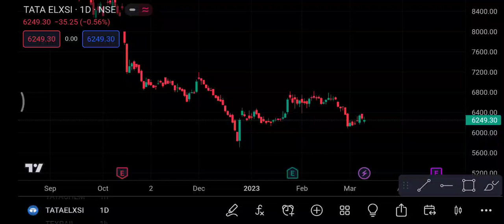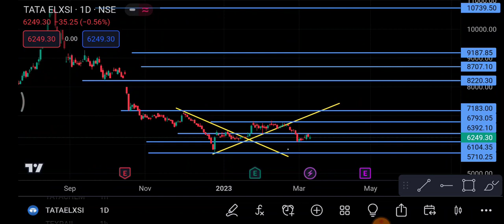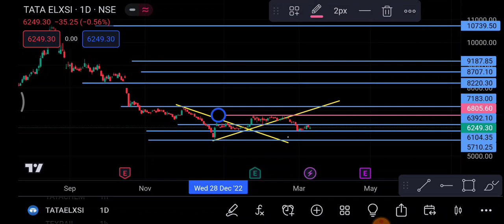Tata Elxsi Share break out | Tata Elxsi Share price today News | Tata Elxsi Share latest news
1-) Tata Elxsi Share
2-) Tata Elxsi share news today
3-) Tata Elxsi share latest news
4-) Tata Elxsi share price
5-) Tata Elxsi share analysis
6-) Tata Elxsi share price today